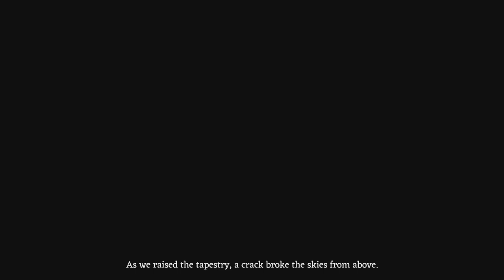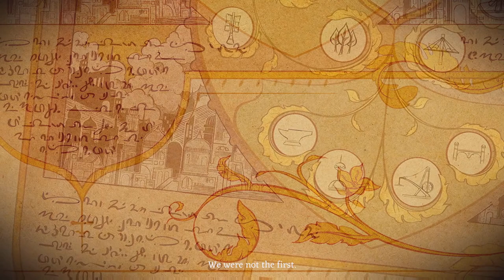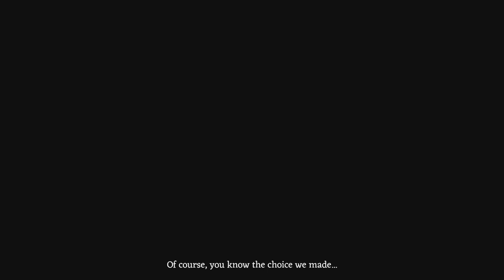Airborne Kingdom Playthrough No Commentary Part 10 (884)